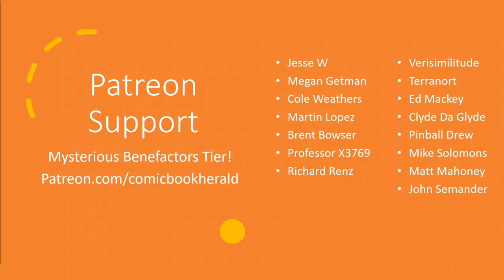X-Men: Muir Island Saga Legacy | Full Event Review! | Krakin' Krakoa #185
The X-Men’s Muir Island Saga is a less frequently discussed early 90s crossover, most commonly seen as propulsive tissue driving towards 1991’s X-Men #1 relaunch, and the penultimate transition of the Chris Claremont era of X-Men to the Jim Lee, While Portacio, et al era beginning in full. Indeed, if you look at Marvel’s X-Men Milestone trade collections, the Muir Island saga is not included. Nonetheless, it’s a fascinating time period for Marvel’s mutants, an intriguing culmination of Chris Claremont’s plans for The Shadow King, and a crossover with some shockingly relevant connections to the Krakoa era of X-Men.

Today I'll Answer:
+ What are the essential X-Men comics to read during this time period?
+ What is 1991’s Muir Island saga, and what’s it’s impact on characters like Shadow King and Moira MacTaggart today?
+ What’s Legion’s role in the saga?
+ Theories and Predictions for what’s to come!

The build to Muir Island is honestly a long time coming, beginning in the gap years between 1989’s Inferno event and the 1991 X-Men #1 relaunch by Claremont and Lee. All sorts of mysterious pieces are laid out during this build, most notably a consistently brash and changed Moira, and the development of the Shadow King inhabiting the body of FBI agent Jacob Reisz, second in command to Freedom Force governmental mutant liaison, Valerie Cooper.

Up front, the fact that the Muir Island saga is a lite crossover – between Uncanny X-Men #278 to #280 and X-Factor #69 to #70 – is a bit deceiving, as there’s actually a much lengthier “Shadow King Saga” in play across a wider stretch of preceding issues. I really think Muir Island reads a lot better with this context, and Claremont’s building, or at least it certainly did for me. Truly you can see plenty of the build both in Claremont and Lee’s debut of Gambit in Uncanny X-Men #266 or even in the Louise Simonson / Rob Liefeld work  debuting Cable on New Mutants 87 to 90, with Moira’s presence.